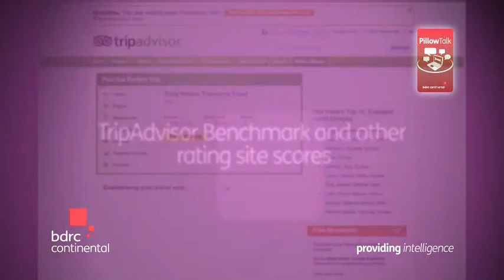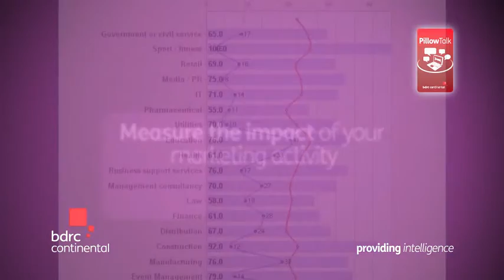PillowTalk - More than just monitoring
PillowTalk by BDRC Continental makes it easy to monitor what your guests are saying online and gives you a more insightful way to analyse that data. Measure more accurately, respond more quickly, understand more intimately and enhance brand enchantment.